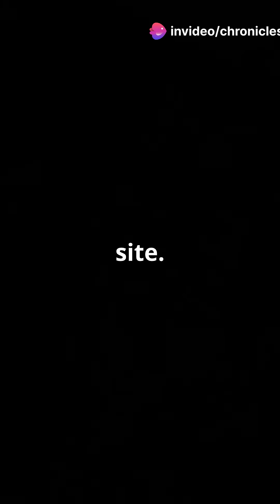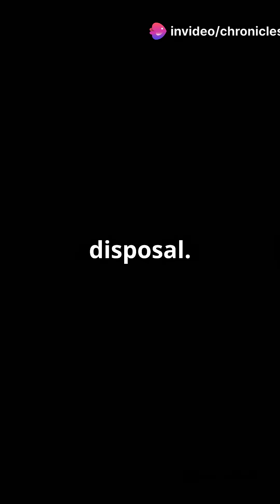Stone Age Surgery: The Skull That Healed!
Discover the remarkable story of "The Skull With a Hole — That Healed!" In this gripping YouTube Shorts video, we delve into the incredible world of Stone Age surgery, where a brave individual underwent a trepanation procedure over 10,000 years ago. Using nothing but a flint scalpel, ancient healers drilled a hole in a man's skull, and astonishingly, he survived! Witness the healing process in a captivating time-lapse and immersive tribal reenactments that bring this medical marvel to life.

Join us as we explore the fascinating intersection of ancient medicine and survival!